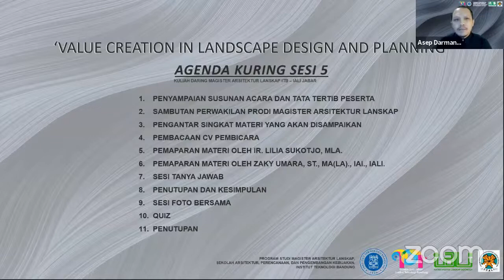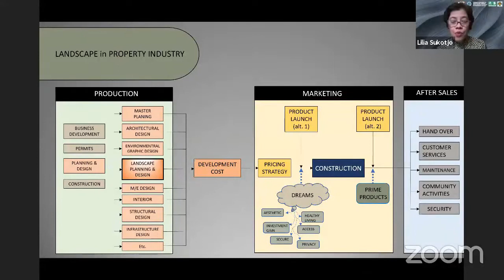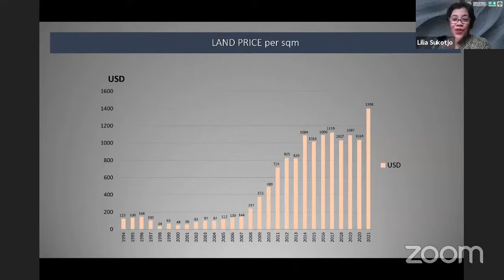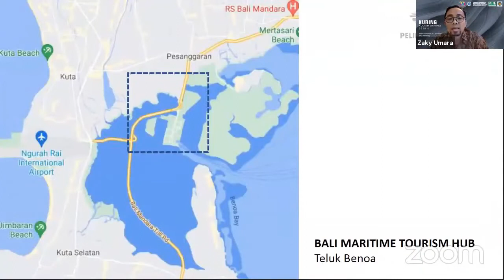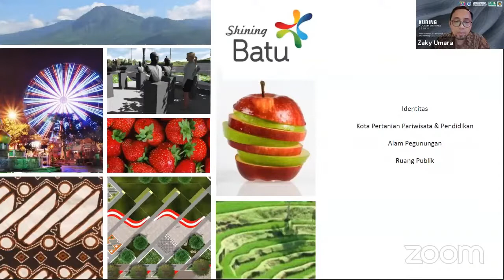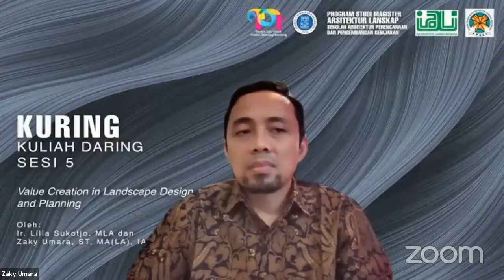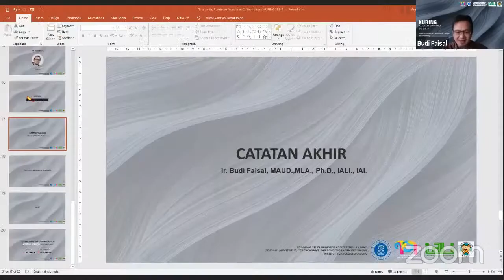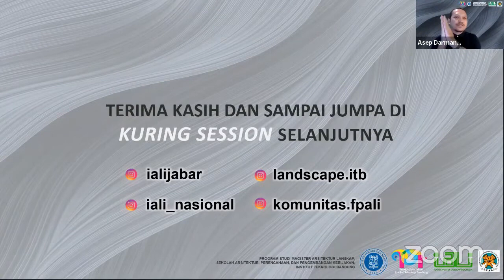KURING SESI 5 : Value Creation in Landscape Design and Planning